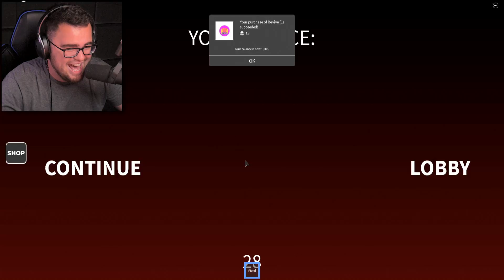MOVING into a HAUNTED HOUSE | Roblox - Moving Day (Story)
The Moving Day story is a HAUNTED Story in Roblox!! Moving Day is not what we expected! We need to move out ASAP!!